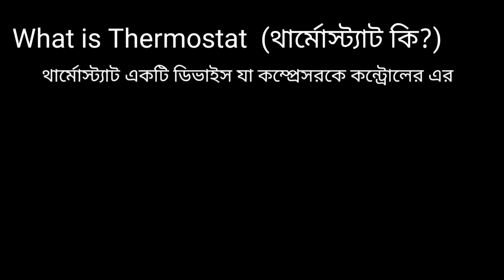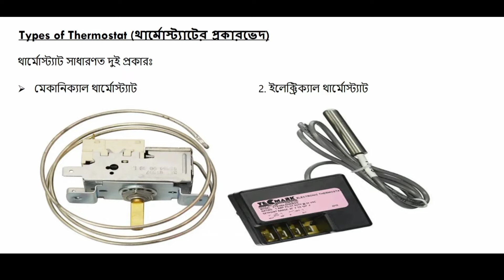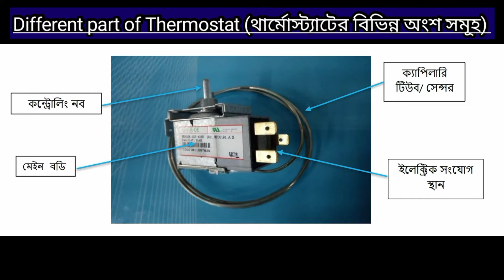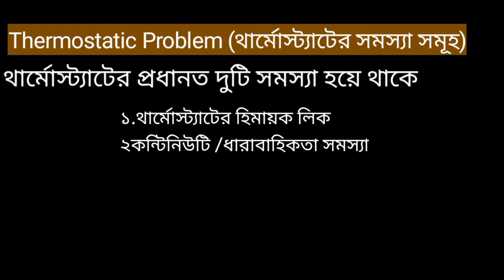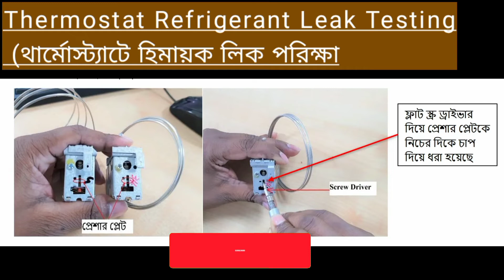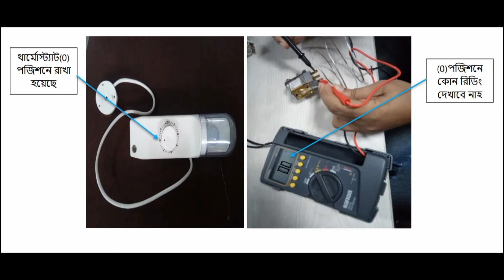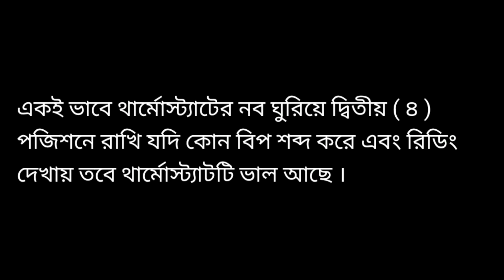What is Thermostat || Types of Thermostat || Different part of Thermostat || Testing of a Thermostat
Thermostat change and make connection in bangla Aslam o alikum?

how to wark in thermostat of refrigerator
thermostet
What is Thermostat
Types of Thermostat
 Different part of Thermostat
 Testing of a Thermostat
Thermostat Refrigerant Leak Testing
Continuity Checking
Checking Before Changing Thermostat